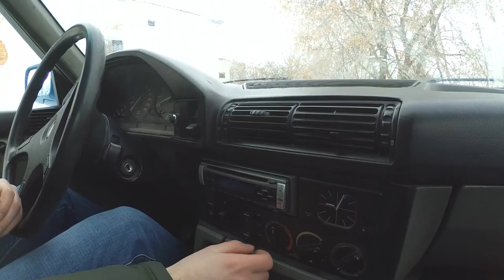BMW e34 ОЖИВЛЯЕМ ЛЕГЕНДУ 1989 года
BMW e34 1989 год, восстановление с нуля!
Трек: BANANAFOX –DIMARINA